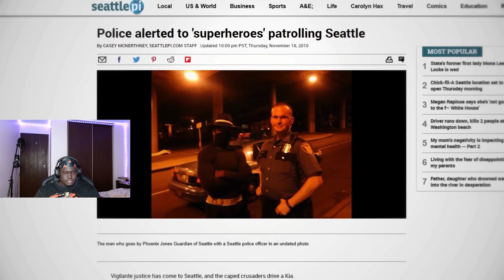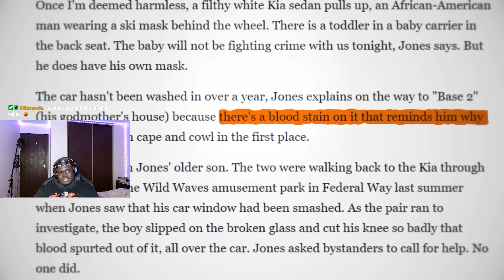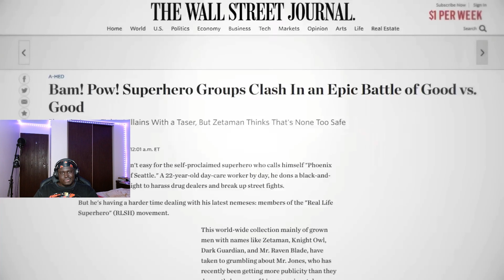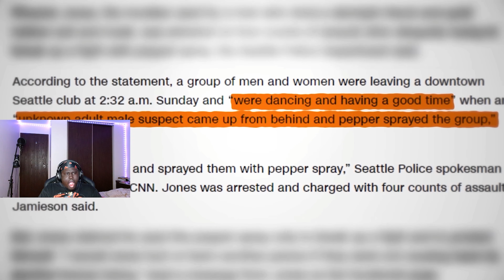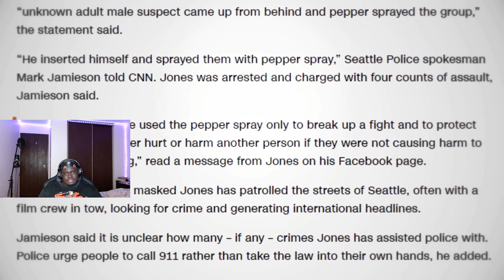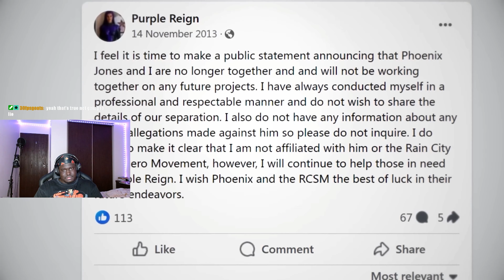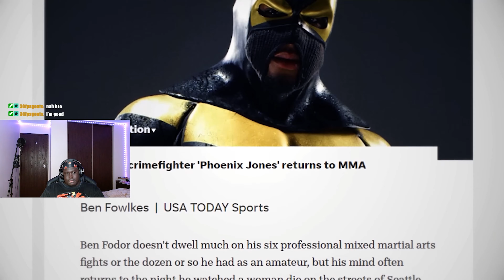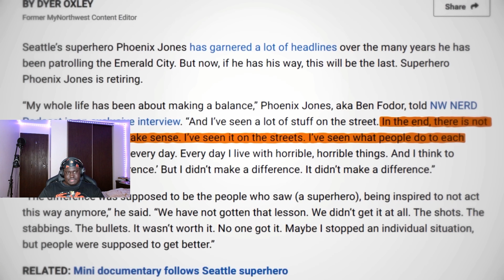When Real Life Crime Fighting Goes Wrong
I stream on Twitch everyday
Twitch.tv/imdecapo